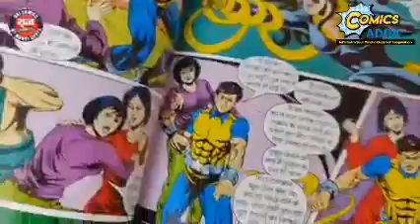Shaktiroopa (Yatharoop) शक्तिरुपा (यथारुप) Order Now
दोस्तों *राज कॉमिक्स बाय मनोज गुप्ता* द्वारा ध्रुव की बहुप्रतीक्षित *शक्तिरूपा* सम्पूर्ण श्रृंखला यथारूप रिलीज की जा चुकी है। और अगले 2 दिन में इसका स्टॉक आपके अपने स्टोर ComicsAdda.com पर उपलब्ध हों जाएगा । तो आज ही अपनी प्रति 10% डिस्काउंट के साथ ऑर्डर करें।
 साथ ही फायदा 5%एक्स्ट्रा कैशबैक का (2000+ के वॉलेट रीचार्ज upi या paytm wallet से करने पर) आज ही अपनी प्रति बुक करें। एवं अन्य मित्रों से साझा करें । स्टॉक उपलब्ध होते ही डिस्पेच शुरू हो जाएंगे🙏🏻😊